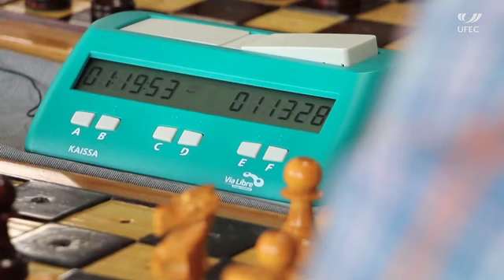Zona UFEC 320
Reportatges:

-Campionat de Catalunya d'edats de bàdminton
-Campionat de Catalunya d'esquaix
-Campionat de Catalunya infantil de taekwondo
-Escacs per a cecs